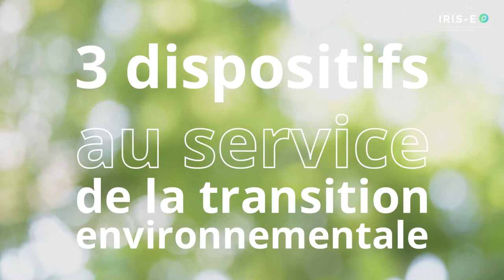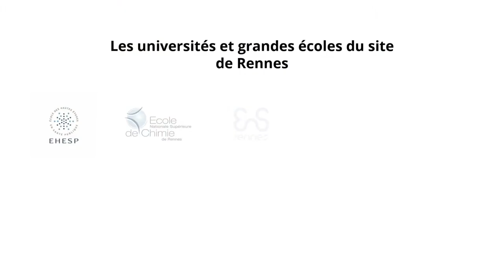Succès pour le projet IRIS-E : sciences et formation au service de la transition environnementale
L'Université et ses partenaires obtiennent 21,4 M€ pour déployer le projet "Interdisciplinary Research & Innovative Solutions for Environmental transition" et faire de  @RennesVilleetMetropole  et de la @Region-Bretagne le laboratoire européen pour la transition environnementale.

Seul projet retenu pour le grand ouest, IRIS-E "Interdisciplinary Research & Innovative Solutions for Environmental transition" fait partie des 17 lauréats de la 2e vague de l’appel à projets « Excellences sous toutes ses formes », annoncés par la Ministre de l’Enseignement supérieur et de la recherche mardi 12 juillet 2022. @enseignementsuperieurreche192

Porté par un consortium de quinze établissements et organismes engagés dans la création de la future Université de Rennes, établissement public expérimental créé au 1er janvier 2023, IRIS-E veut faire de l’interdisciplinarité et de l’innovation un moteur de la transition environnementale.